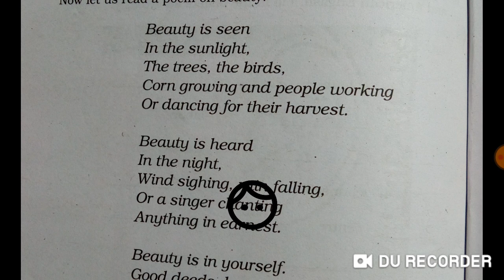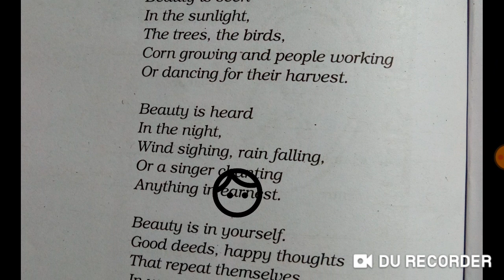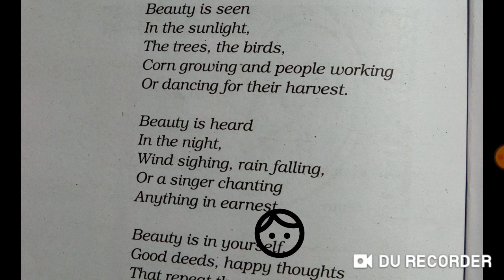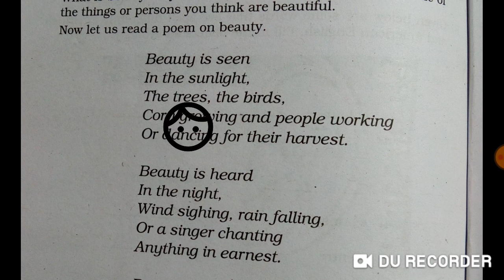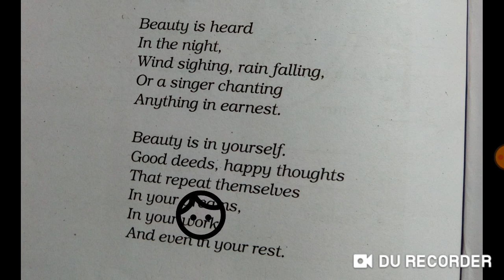The poem Beauty , written by e- yeh shure, Details study.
The poem Beauty , written by e- yeh shure, is explained clearly .it will be very helpful to the students.